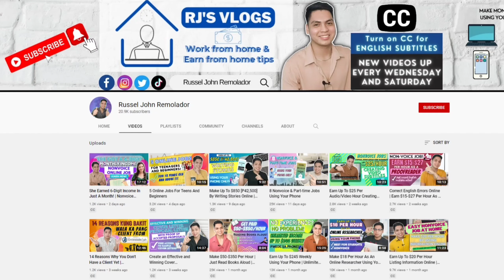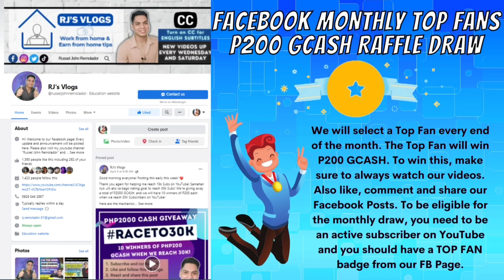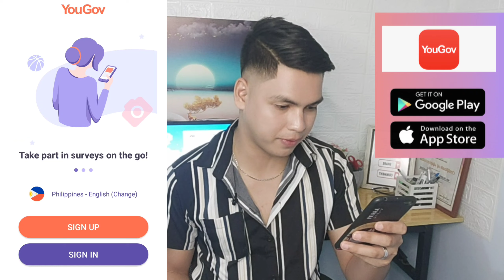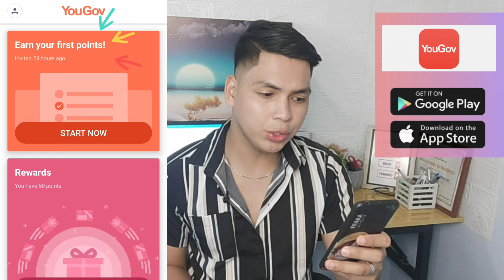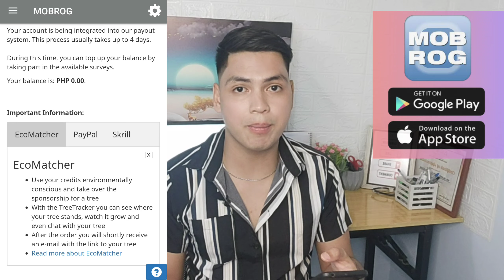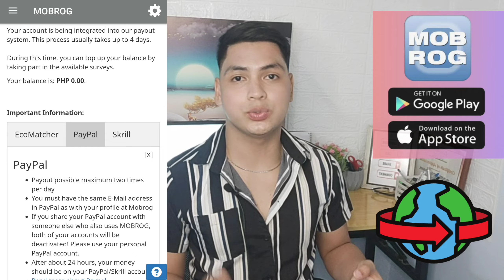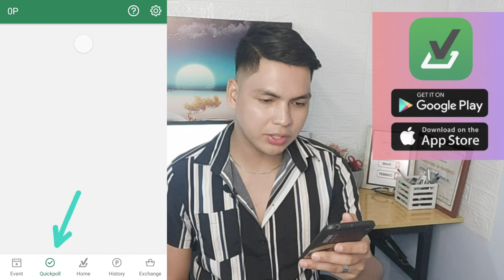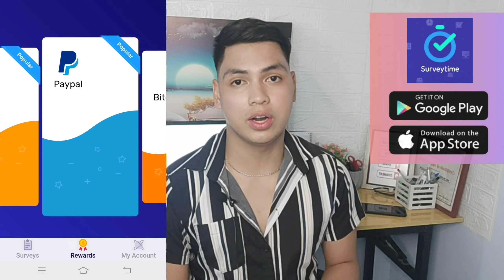Get Paid To Answer Questions Online || 6 Legit Paying Apps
Hello everyone! Today, I am going to share with you 6 legit paying apps available in both Playstore and Appstore from which you can get paid to answer questions online. To know more about these apps and online side hustles, please make sure to watch this full video.

WIN EXTRA CASH!

Timestamps for this video:
0:00    - Start
3:02    - Pros and Cons
4:25    - App #1
5:57    - App #2
7:17    - App #3
9:05    - App #4
10:36  - App #5
11:47  - App #6

Please press CC button for English Subtitles

PLAYLISTS FOR EARNING MONEY

I also accept PR packages if you'd like to send one :)